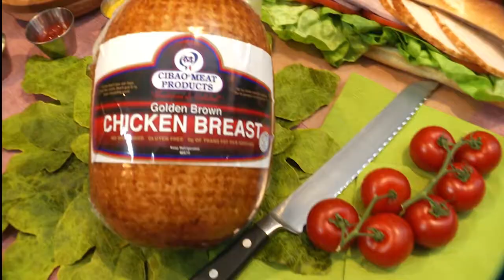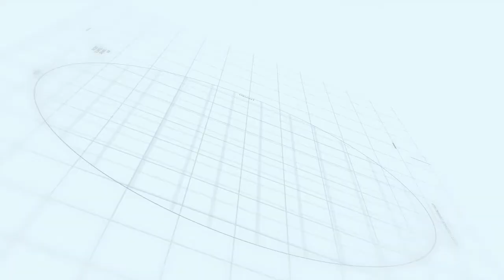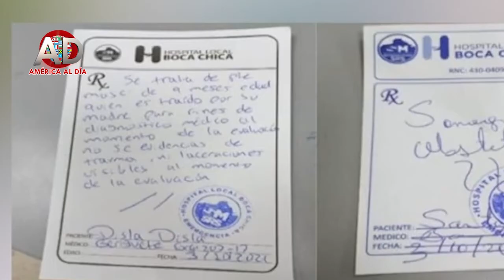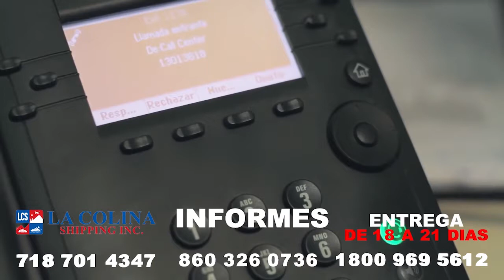AMERICA AL DIA CON ARACELIS CARVAJAL oct 4 2021